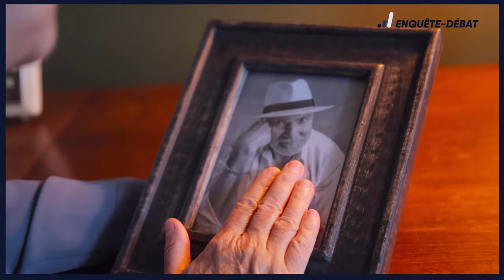Héritage : Conseils pour une transmission à votre conjoint sans impôt